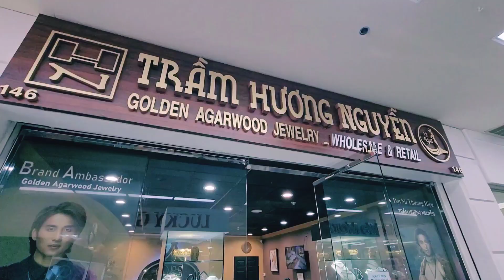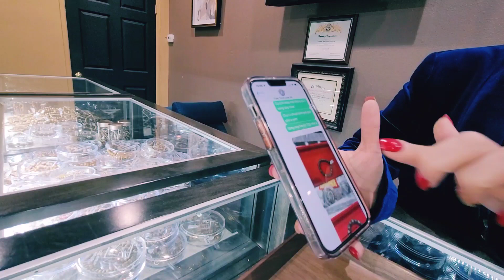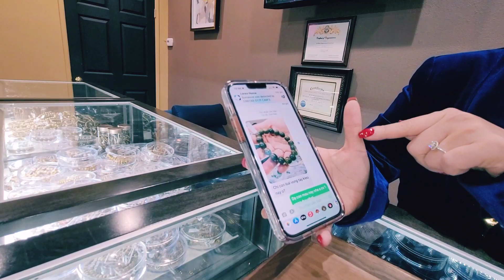Ngày Tết Đến Mua Gì Tặng Người Thân Và Gia Đình Vậy Ta?